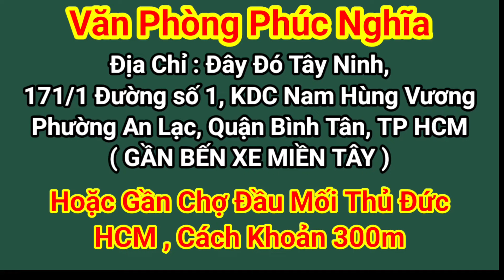353 Chú Ngọ U58 Tuyển Vợ Nghèo Bán Vé Số | Đây Đó Tây Ninh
Chú Ngọ U58 Tuyển Vợ Nghèo Bán Vé Số | Đây Đó Tây Ninh